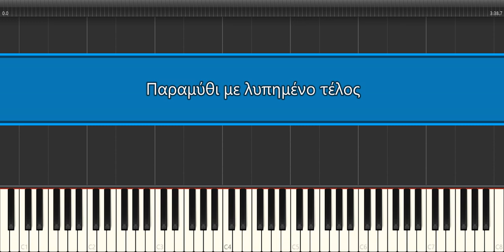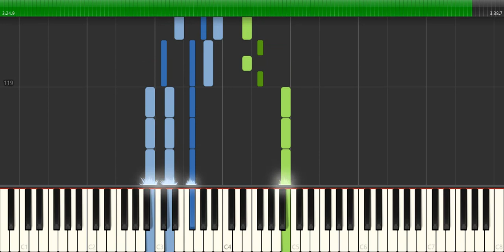Παραμύθι με λυπημένο τέλος - Παρτιτούρα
Μουσική: Πασχαλίδης Μίλτος
Στίχοι: Πασχαλίδης Μίλτος
Ερμηνευτές: Πασχαλίδης Μίλτος